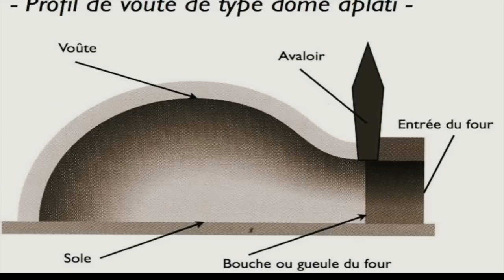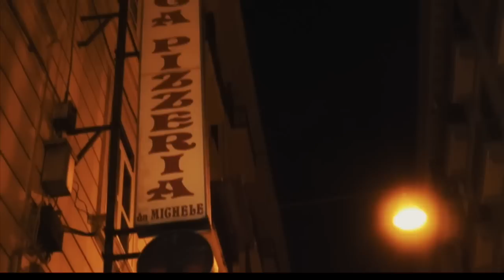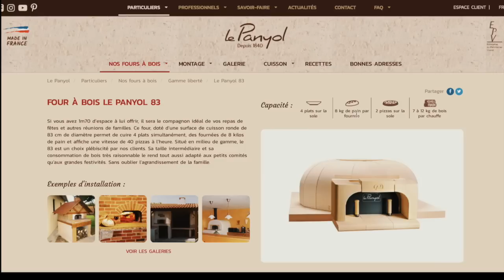AUTONOMIE | FAIRE UN FOUR À PAIN ET A PIZZA - DALLE